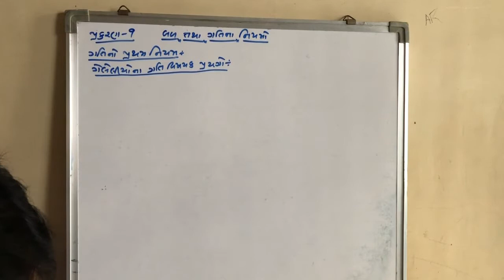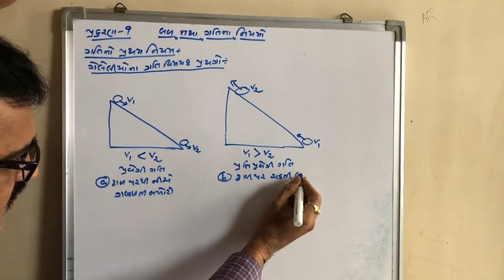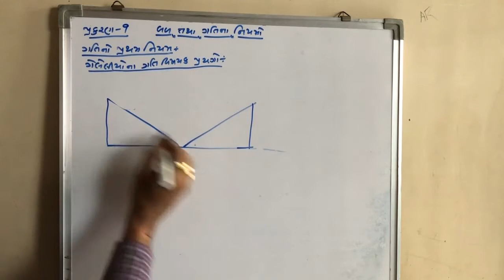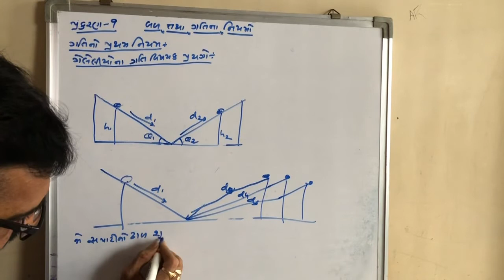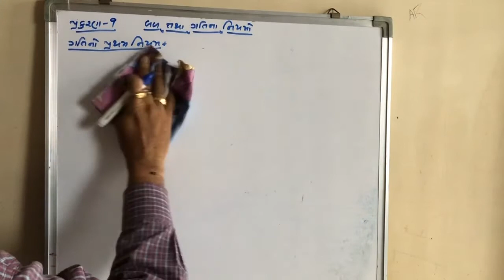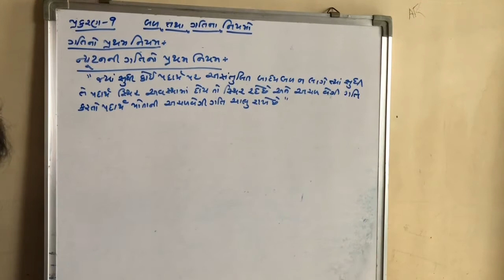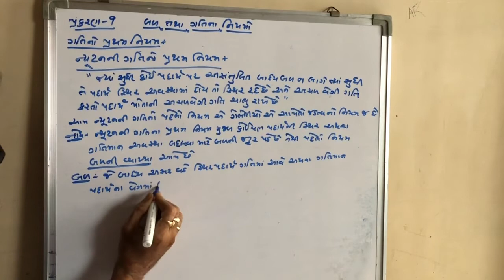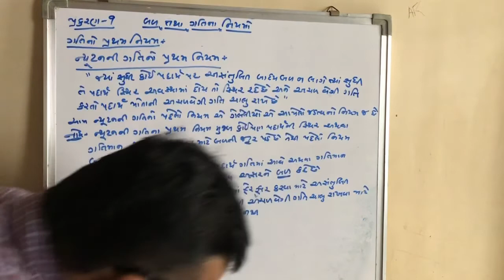ધોરણ 9 વિજ્ઞાન પ્રકરણ-9 બળ તથા ગતિના નિયમો ભાગ 3